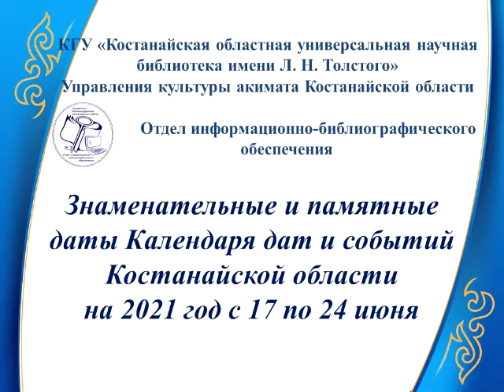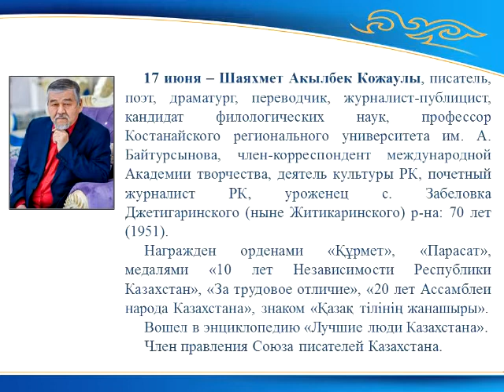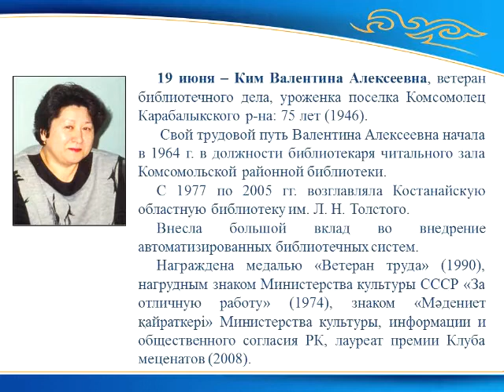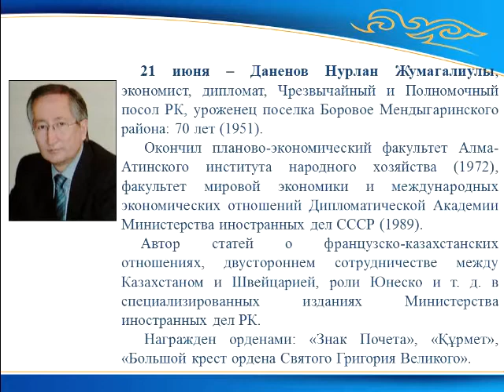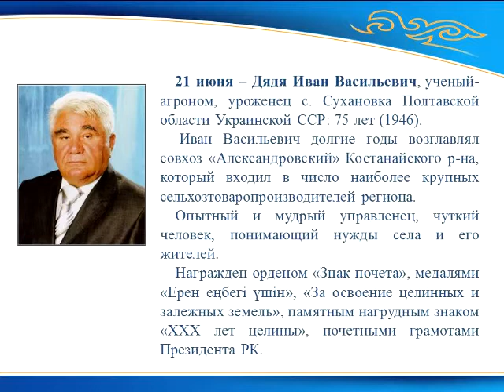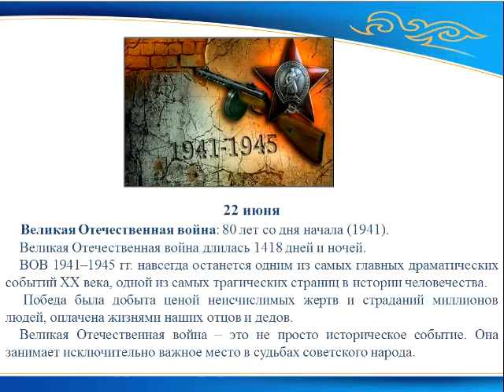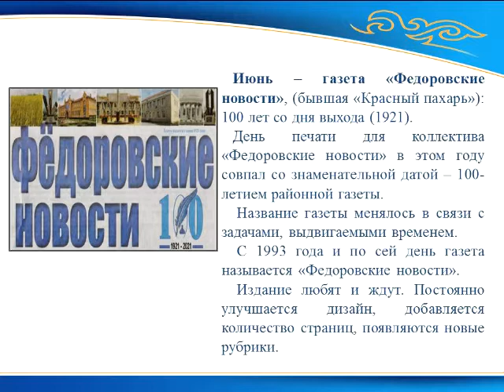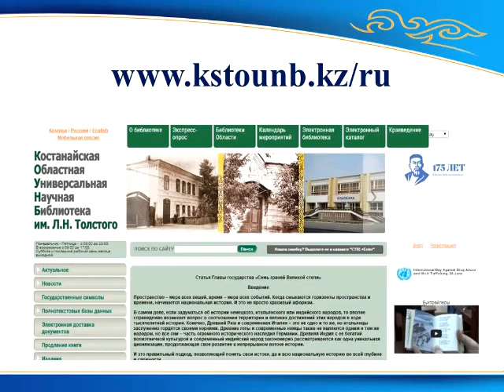Видеообзор «Значимые даты и события Костанайской области на 2021 год с 17 по 24 июня», ОИБО, 2021 г